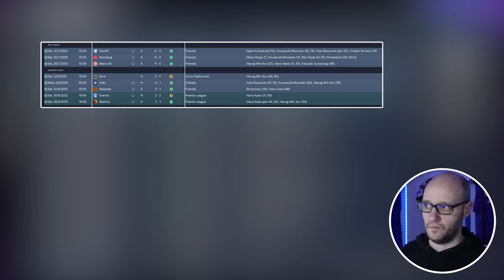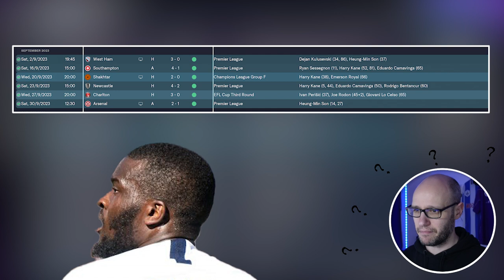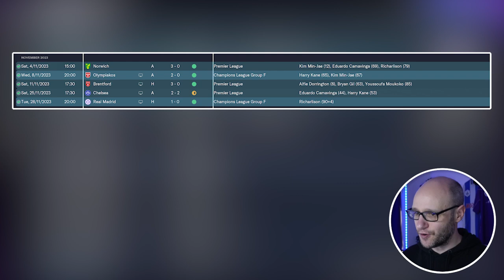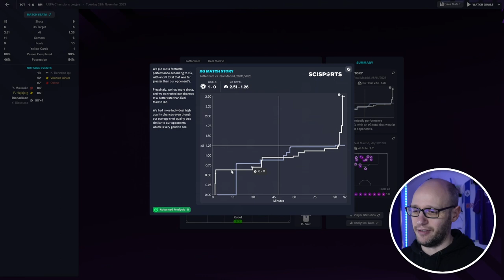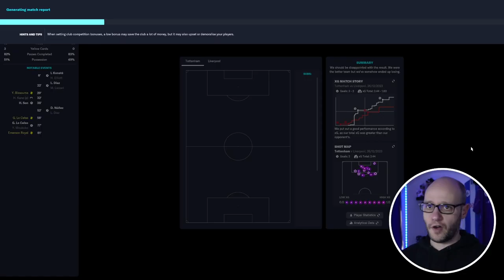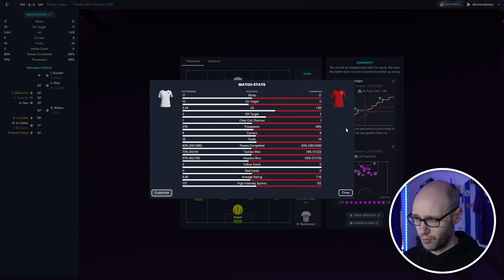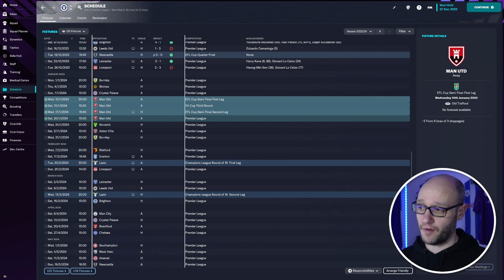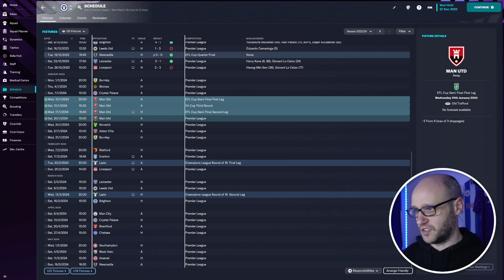Can we WIN a trophy this season? | Season 2 | SPURS | FM23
Season 2 of our FM23 SPURS series. We are currently 2nd in the league, still in the 2 cups and all to play for in the champions league. Can we find a TACTIC to beat LIVERPOOL?

Follow HERE if you dare -